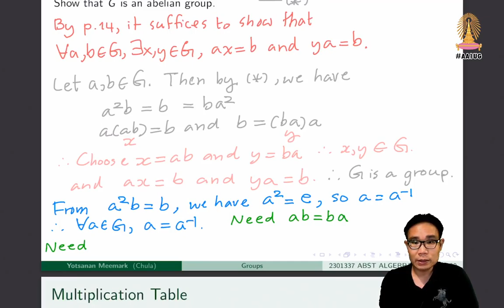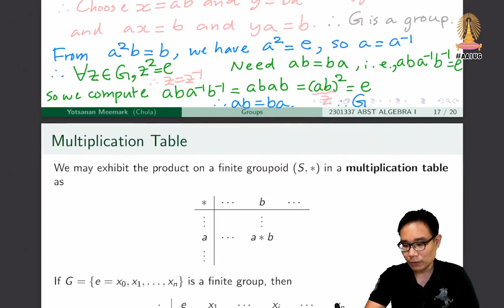18 Applications of Theorems on Groups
More results on groups.